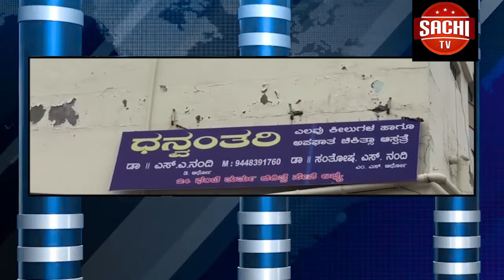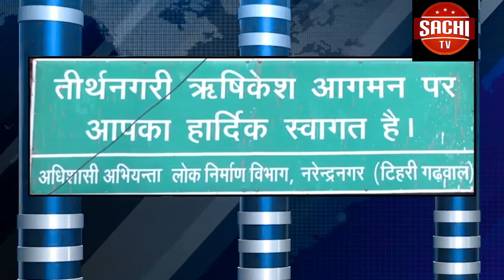ಕಾರ್ ಮತ್ತು ಬೈಕ್ ಮುಖಾ ಮುಖಿ ಡಿಕ್ಕಿ, ಸ್ಥಳದಲ್ಲೇ ಒರ್ವ ಸಾವು, ಇನ್ನೊಬ್ಬನ ಸ್ಥಿತಿ ಚಿಂತಾಜನಕ